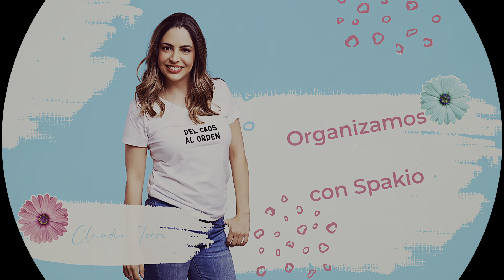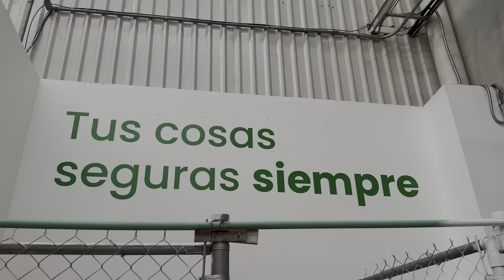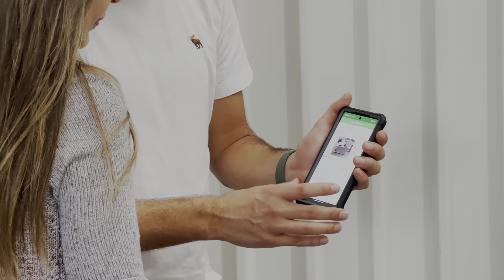Spakio: tu mejor opción en soluciones de espacio